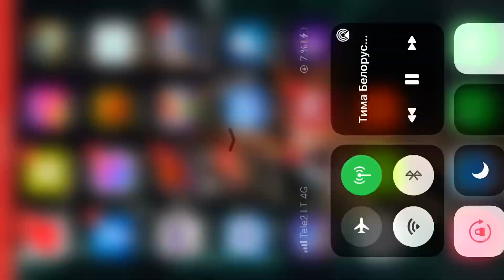Growtopia Endgame 100v100dls ?